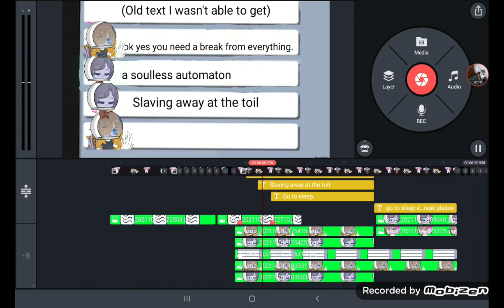Work in progress